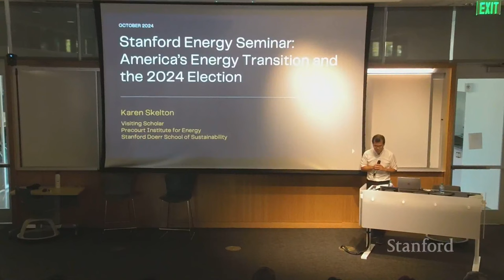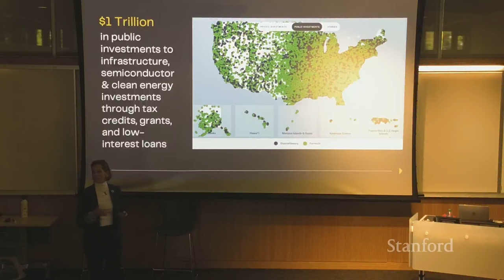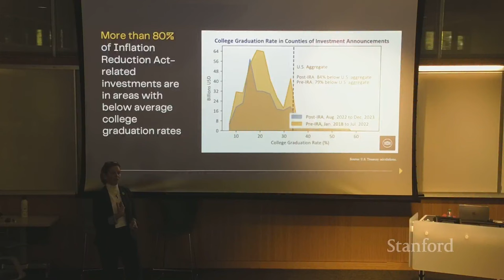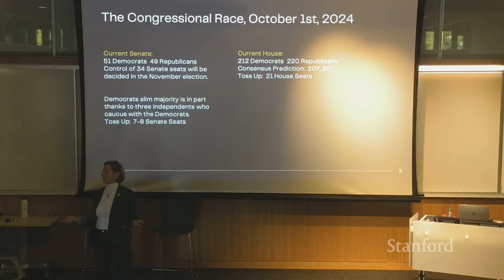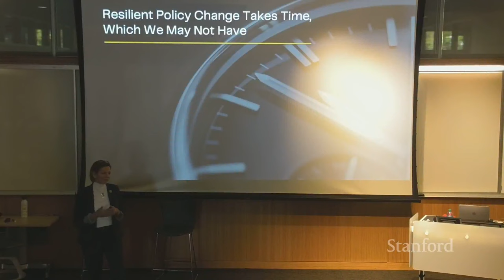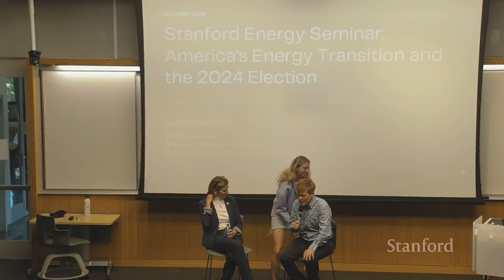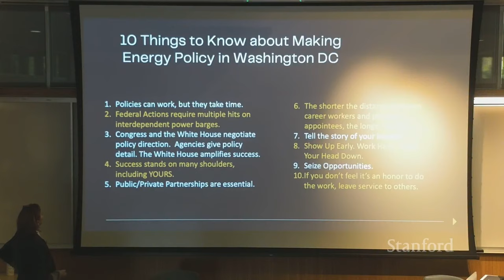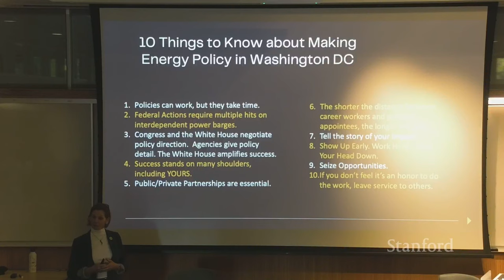Stanford Energy Seminar | America’s Energy Transition | Karen Skelton, Oct 2, 2024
Abstract: We are at the beginning of one of the most significant industrial transitions in history, moving from an economy based almost exclusively on carbon-producing fossil energy–coal, oil and gas–to one eventually fueled by renewable energy–sun, wind, steam, and innovative technologies that generate and enable power sources. The Biden-Harris Administration and Congress have accelerated this energy transition through passage of the Inflation Reduction Act, the single greatest piece of climate legislation ever passed.  IRA, along with other federal investments in America, have changed everything.   In doing so, the United States has gone from laggard to leader in driving an industrial economy based on clean energy. Now, as the energy train has left the station,  the 2024 presidential election will play a critical role in this transition, determining whether the train accelerates on pace or hits a switch turning its direction.

Bio: Karen Skelton has advised U.S. Presidents, Vice Presidents, U.S. Cabinet Secretaries, Governors, First Ladies, Fortune 100 corporations, philanthropies, Boards of Directors for 35 years.

Skelton is a Visiting Scholar at Stanford University in the Precourt Institute for Energy at the Stanford Doerr School of Sustainability.  Skelton will lecture and write about America’s energy transition and the implications of the 2024 elections on the transition’s speed and scale.

Most recently, Skelton served as a Senior Policy Advisor to both Secretary of Energy Jennifer Granholm and the President’s top Climate Diplomat, John Podesta. During this time, Skelton played a key role in managing political, policy, and communication strategies to accelerate the nation’s industrial policy transition to a clean energy economy. Skelton collaborated with private sector stakeholders to gain access to hundreds of billions of dollars in grants, tax credits, loans, and other investments that address the climate crisis, rebuild American manufacturing, and lower costs for consumers and businesses.

Skelton’s work included co-leading the establishment of the Interagency Working Group on Coal & Power Plant Communities & Economic Revitalization now responsible for delivering over $170 billion in federal resources to help revitalize America’s energy communities; organizing private and public sector engagement in key states as Congress considered support for the Inflation Reduction Act; managing a White House effort to build a coalition of philanthropies which have contributed so far over $3 Billion in pooled funds and aligned tables to implement the President’s climate package, heading the inaugural launch of the DOE’s Foundation of Energy Security and Innovation.

Karen Skelton joined the Biden-Harris Administration from California, where she spent two decades running and selling two companies. Skelton spent a decade as the founder of Skelton Strategies, a policy and political consulting firm working on energy, climate, technology, economic justice, and women’s health. Skelton served as Governor Jerry Brown's Director of Strategic Partnerships at the Global Climate Action Summit, where she drove high-level corporate commitments designed to combat climate change. With Maria Shriver, Skelton founded and managed a series of groundbreaking reports on the transformational role of women in American life, including an Emmy-nominated documentary. Clients included Governor

Schwarzenegger’s Women’s Conference, HBO, Bloom Energy, Segway, the National Basketball Association, UCLA’s Baseball team, T-Mobile, Google, YouTube, Amazon, John Doerr and Mayor Willie Brown.

Previously, Skelton served in the Clinton-Gore Administration as Vice President Al Gore’s first Political Director and Deputy Political Director to the President, in the U.S. Departments of Justice as a prosecutor, and at the United States Department of Transportation as Chief Counsel of the Federal Highway Administration.

Skelton earned her B.A. in English with Honors from UCLA, a Master’s degree from Harvard’s John F. Kennedy School of Government, and a J.D. from the UC Berkeley Law School.

Skelton and her husband, a life-long public defender, live in Sacramento and have two grown daughters and one lively Brittany spaniel.